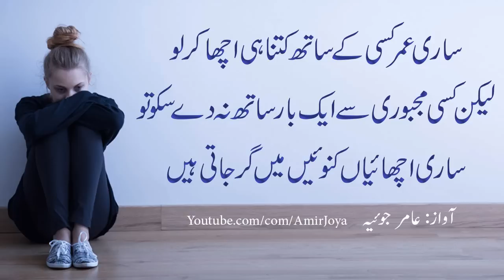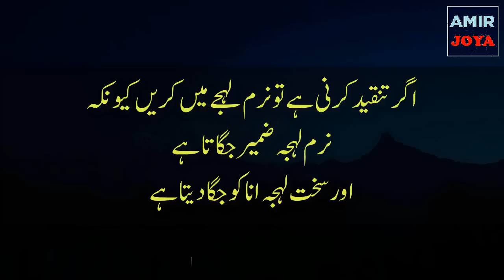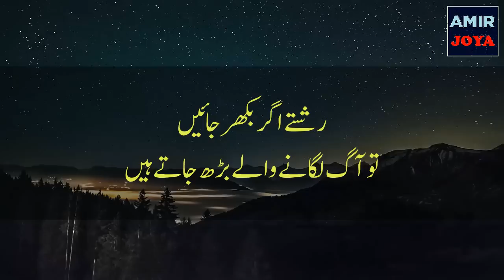Urdu Quotes || best urdu quotes about life || achi batain || aqwal e zareen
Uru Quotes || achi batain || aqwal e zareen || Urdu Stroy || Heart Broken || Sad Quotes || Punjabi Poetry || Hindi Poetry

love quotes
quotes
life quotes
motivational quotes
friendship quotes
inspirational quotes
sad quotes
quotation
friends quotes
best quotes
happy quotes
success quotes
positive quotes
love quotes for him
family quotes
nice quotes
urdu quote